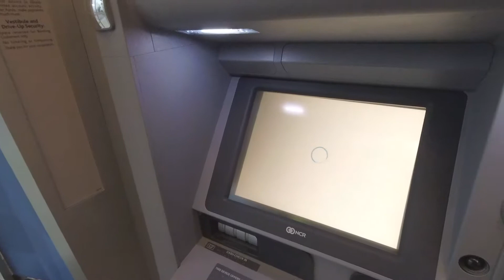Samsung Pay (Day 31 1/31/2019)